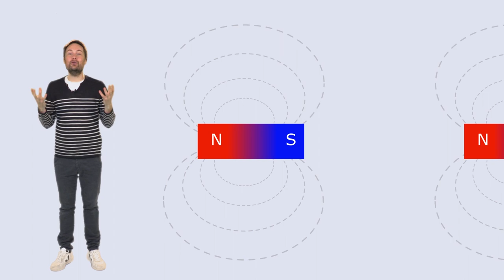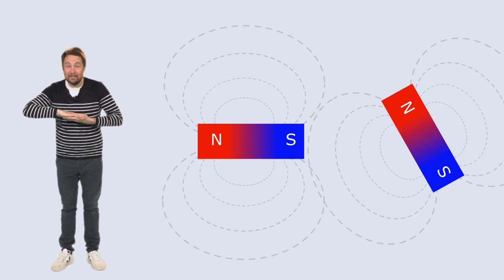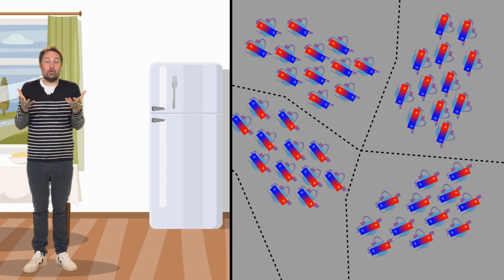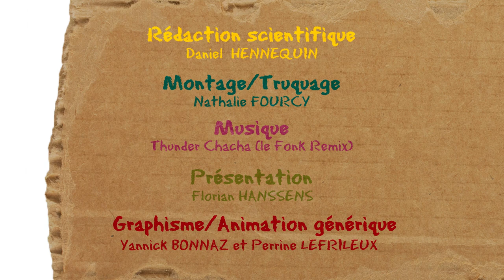Pourquoi les magnets collent-ils aux frigos ?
Kezako, la série documentaire qui répond à vos questions de science, aborde cette fois-ci la question "Pourquoi les magnets collent-ils aux frigos ?" N'hésitez pas à réagir ou à poser vos questions qui seront peut être abordées par la suite. Retrouvez toutes les vidéos KEZAKO sur le site officiel